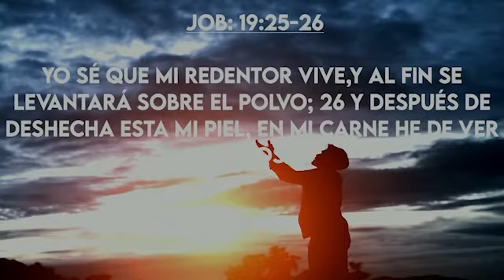LA MUERTE ES GANANCIA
CCLI #: 11274596